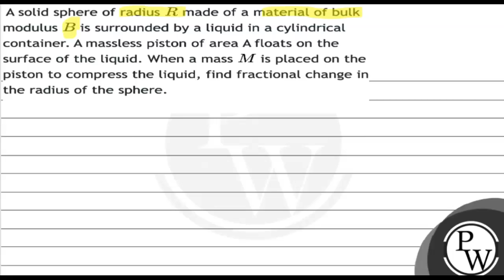A solid sphere of radius \( R \) made of a material of bulk modulus \( B \) is surrounded by a l...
A solid sphere of radius \( R \) made of a material of bulk modulus \( B \) is surrounded by a liquid in a cylindrical container. A massless piston of area A floats on the surface of the liquid. When a mass \( M \) is placed on the piston to compress the liquid, find fractional change in the radius of the sphere.
[Ans. \( M g / 3 A B \) ]